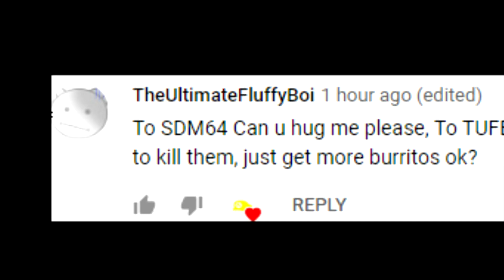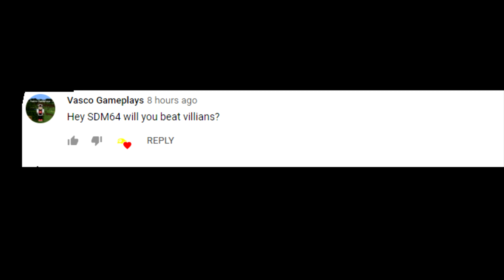QNA ANSWERS EEEE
Ok i was supossed to upload on the morning dis but i was busy playing paper mario 64